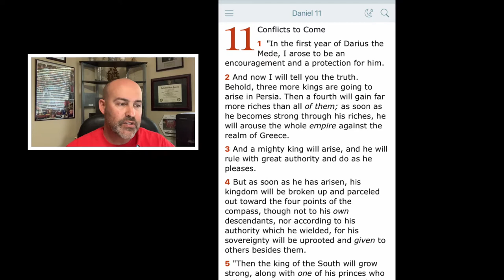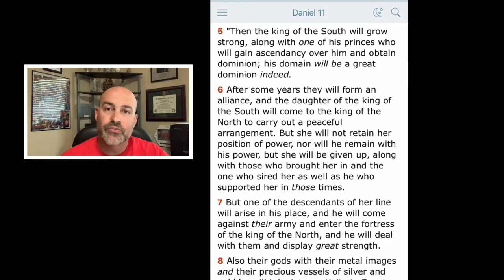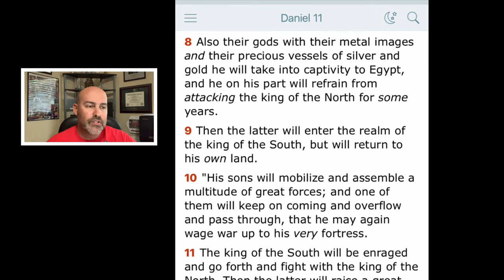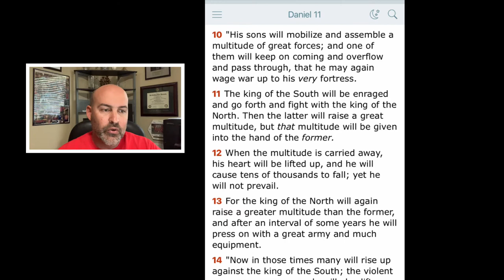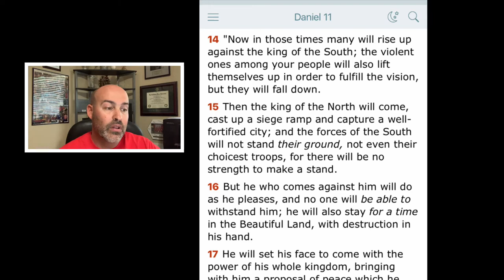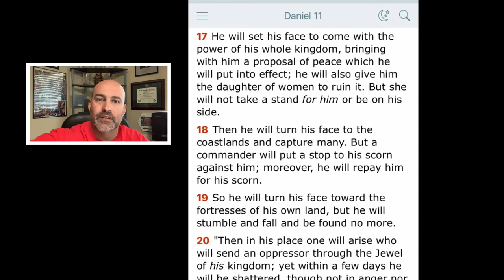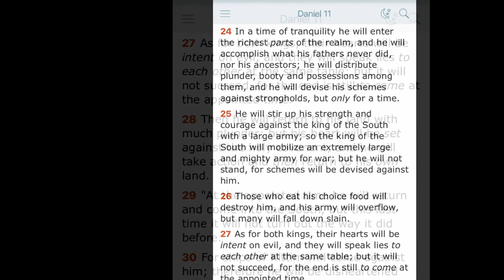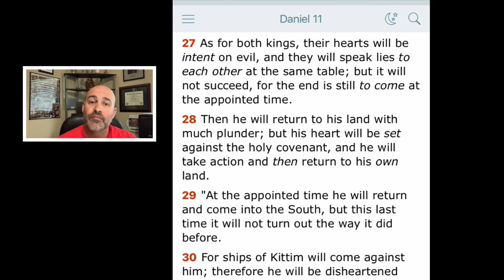Daniel 11 Part 1 - Conflicts to Come